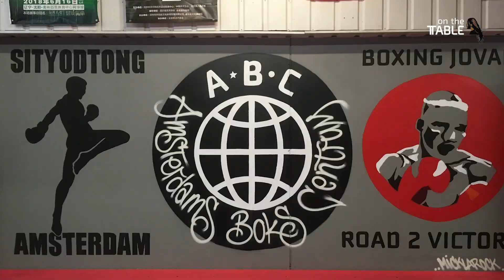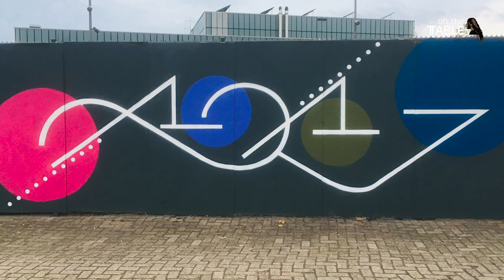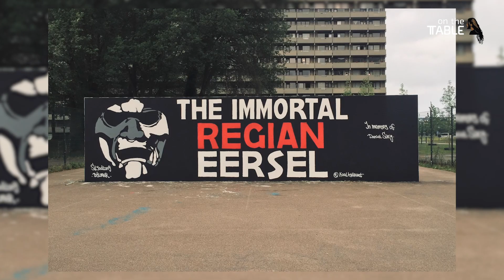On The Table met Mick La Rock (English subtitle)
"Graffiti werd niet gezien als kunst.."

Je kan ook kans maken op prijzen, dit zijn de voorwaarden:
2. Volg mijn Instagram pagina
3. Laat een reactie achter met je naam en Instagram naam

Film & Edit by (instagram): @thinkandload
Beat made by (instagram): @thekiddomusic
Artwork made by (instagram): @jovi_diepa